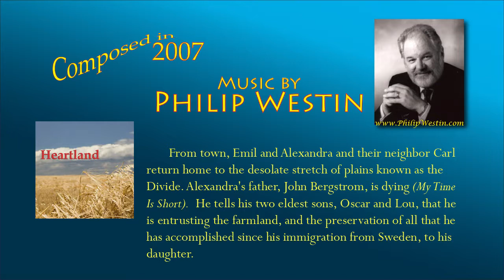HEARTLAND Act 1, composed in 2007 by Philip Westin ~ Adapted from "O Pioneers" by Willa Cather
to access more music composed by Philip Westin.

to access the YouTube Master Symphony Orchestra Playlist and listen to live performances by the orchestra conducted by Philip Westin.

Heartland is a 2-act musical composed in 2007 by Philip with Lyrics by Burt Peachy and Book by Burt Peachy and Michael Olton. The work is adapted from Willa Cather’s novel, O Pioneers!, and is set in the Nebraska plains around 1880. This performance is a studio recording in 2007, just after the work was completed.

In 2008, Heartland was one of four works nationally to win the coveted ASCAP Musical Theatre award, and was highlighted in a workshop presented by ASCAP at Disney Studios in Burbank, California, hosted by composer Stephen Schwartz.